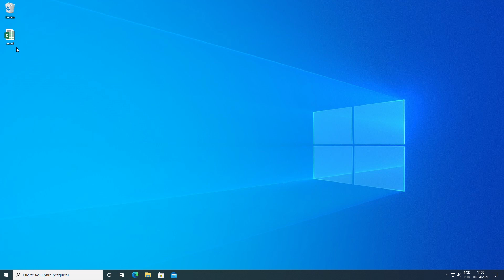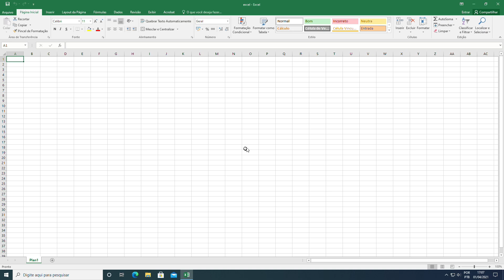Como corrigir o erro "Não Consegue Encontrar Projeto ou Biblioteca" do Excel? | Wondershare Repairit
Quando seus arquivos do Excel encontram erros de projeto ou biblioteca, você pode corrigir o problema seguindo as dicas deste vídeo! Descubra como corrigir o erro "Não consegue enconrtar projeto ou biblioteca" do excel. Baixe o Repairit

Índice:
00:00 Como corrigir o erro "Não Consegue Encontrar Projeto ou Biblioteca" do Excel
01:03 As razões que causa o erro "Não é possível encontrar projeto ou biblioteca"
01:15 1. Problemas no Excel
01:34 2. Compatibilidade de bibliotecas
01:53 3. Biblioteca desativada
02:07 4. MS Office desatualizado
02:41 As soluções para o erro
03:03 1. Remover referência a uma biblioteca
04:10 2. Registrar novamente a biblioteca ausente

As razões que causa o erro "Não é possível encontrar projeto ou biblioteca":
• Problema do MS Excel
• Compatibilidade de biblioteca
• Biblioteca desativada
• MS Office desatualizado

O erro pode ser causado por motivos diferentes, o que significa que não podemos esperar que o erro possa ser corrigido por uma solução única. Para as causas diferentes, é possível que as soluções não sejam iguais. Aqui se seguem os métidos eficazes.
Método 1: Remover referência a uma biblioteca
Método 2: Registrar novamente a biblioteca ausente
Este  vídeo é um guia rápido sobre como corrigir o erro "não consigo encontrar projeto ou biblioteca excel", "não consigo encontrar projeto ou biblioteca microsoft visual basic para aplicativos", "não consigo encontrar projeto ou biblioteca sem referência", etc.. Esperamos que isso possa ajudá-lo. Se você tiver dúvidas ou sugestões, por favor, deixe-nos saber no comentário.